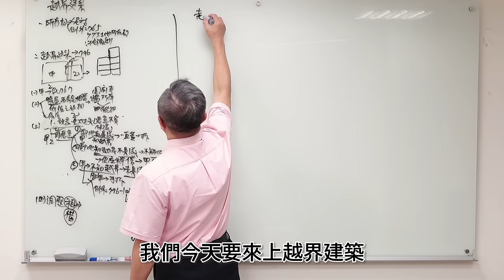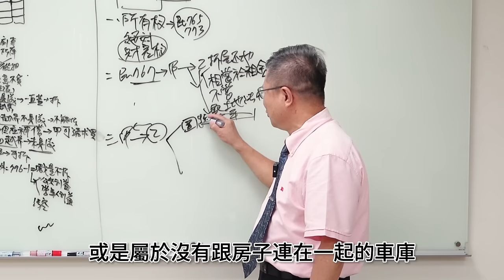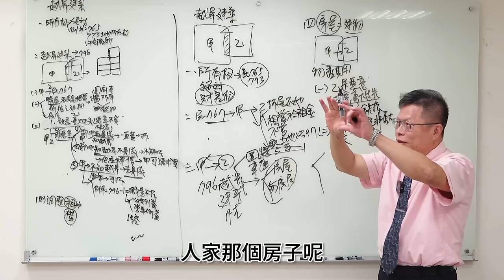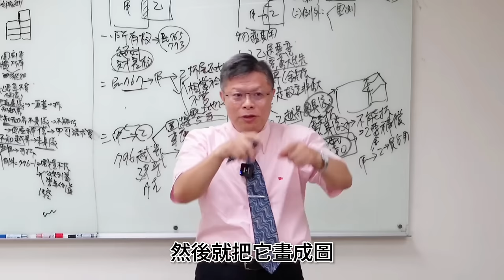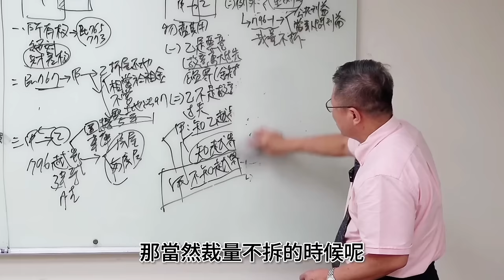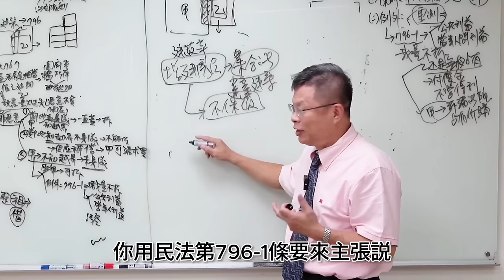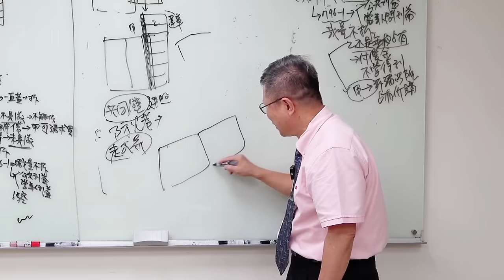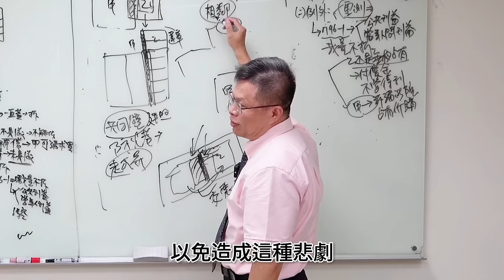【不動產系列ep.27】嗶嗶 你越線了！隔壁房子蓋到我家土地上，是違章才能拆？！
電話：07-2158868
LINE：myball2428